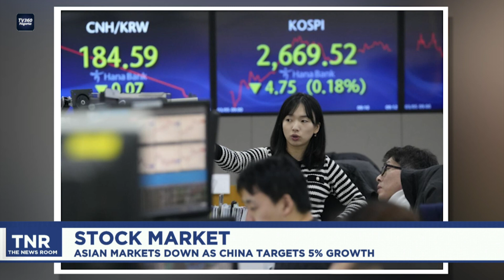THE NEWS ROOM (12PM) MARCH 5TH, 2024